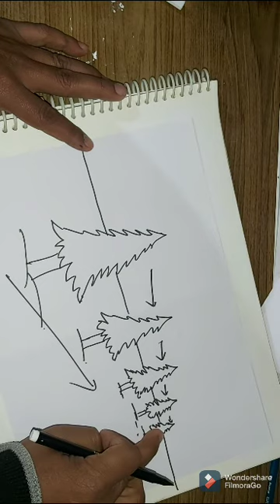Mubin Rabha's Video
Study on Perspective and Colour Perspective